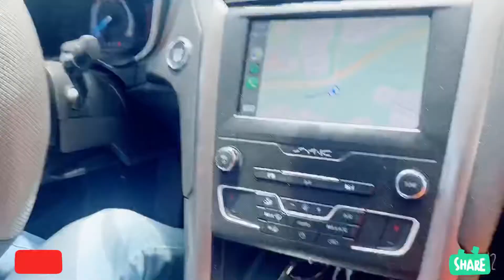AYESHA NE 3RD BIRTHDAY POOL MAINE MANAI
# happy birthday to you Ayesha

Pakistanimom
Desimom
Indianmom
Rubykakitchen
Pakistanistreetstylefood
Karachistreetfoo
Indianfood
Indianrecipe
Pakistanirecipe
Karachifood recipe

Please join my Facebook page and support me

Pakistani mom
Noshaba khan
Daily blog
Home made food
Desi food